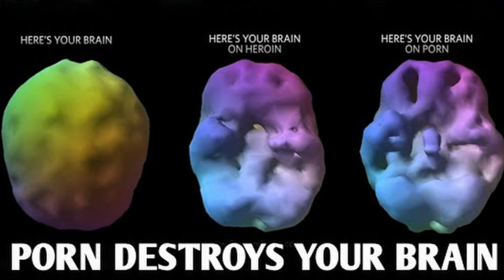The HORRIFIC Truth about the P0RN Industry (SHOCKING)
Hello my Friends, welcome to another video. Today I will be sharing the Horrific Truth about the P0rn industry, and why it should be avoided.

I go over why the industry is highly abusive to its actors, to women and children. I also explain why P0rn is a Drug and the evidence of the severe effects it has on the human brain when consumed regularly.

I also cover the spiritual impacts it has on a p0rn addicts life, and also their loved ones, especially romantic partners. I explain how watching p0rn can in fact open you up to demonic attack (negative entities) and what they will cause.

Get ready as its a deep topic this one! hope it helps fill your life with light and the motivation to finally quit watching p0rn. I plan on doing a future video sharing extra advice and steps on how to actually Stop the addiction as well.

lots Love and Light, Ahimsa xxx